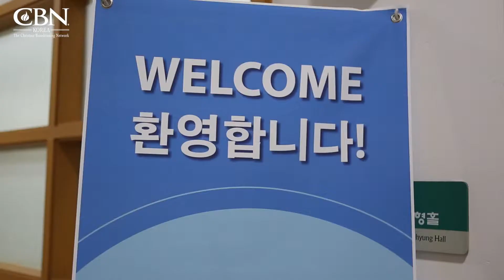슈퍼북 설명회 및 기자 간담회 (2016.3.2)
3.2일 온누리교회에서 슈퍼북 설명회 및 기자 간담회를 가졌습니다.

기자간담회는 50여명의 교역자들과 기자들이 참여 했고
3D 성경 애니메이션 '슈퍼북'의 비전을 나누는 시간을 가졌습니다.
다음세대를 잃어가는 한국교회에서 '슈퍼북'이 어린이와 청소년들에게 하나님 말씀을 쉽게 전할 수 있는 도구가 되길 희망합니다.